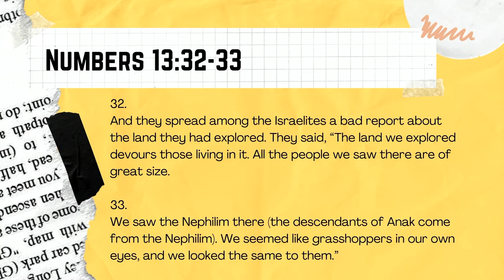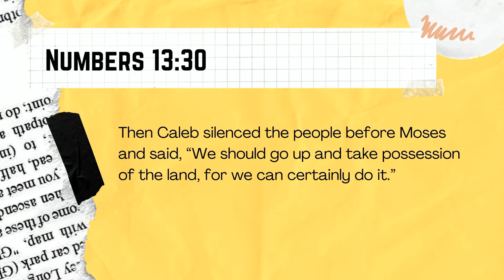The Right Attitude | A Spirit of a Lion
Did you know that your attitude can change the outcome of an event? In this video Mr Orlando Morales shares the importance of having the right attitude - a different spirit and the impact that it can have on our lives. Mr Morales connects this attitude to the spirit of a lion.

Follow along as Mr Morales shares about the story of Joshua and Caleb when they were spies in the promised land. What lessons about attitude do you think we can learn from this story?

Mr Morales is a teacher at Gilson College Taylors Hill. This video was shared during one of the secondary online chapels in 2021.